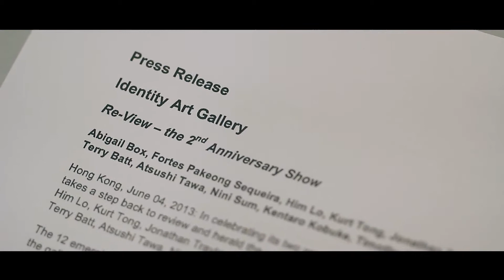Identity Art Gallery - Re-View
Identity Art Gallery presents :

Re-View

Abigail Box
Kurt Tong
Fortes Pakeong Sequeira
Jonathan Trayte
Him Lo
Kounosuke Kawakami
Terry Batt
Atsushi Tawa
Nini Sum
Kentaro Kobuke
Timothy Betjeman
Tim Ellis

Opening Reception: June 28, 2013 from 7:00-9:00pm

In celebrating its two wonderful years of journey in art, Identity Art Gallery takes a step back to review and herald the works by our artists -- Abigail Box, Fortes Pakeong Sequeira, Him Lo, Kurt Tong, Jonathan Trayte, Kounosuke Kawakami -- and new artists joining us in the past year -- Terry Batt, Atsushi Tawa, Nini Sum, Kentaro Kobuke, Timothy Betjeman and Tim Ellis.

The 12 emerging and mid-career artists, whose works exhibit in this show, have all been handpicked by the gallery for their unwavering integrity and resolute vision. Together the works reflect our utmost passion in explorations of all things related to identities, whether of a race, of an individual, of objects or of symbols. In this new era of consumerism, it is easy for both an artist as well as an art gallery to sway from its true inner "self" in the name of the status quo. After two years, we are contented to say we have indeed abided by our "identity" and our mission.

Over the past year, besides introducing new artists to Hong Kong and producing their first-ever exhibitions in this city, we have been fully committed to the growth of our existing artists. We showcased Him Lo, Kurt Tong and Kounosuke Kawakami's works at Art Melbourne and brought Terry Batt and Abigail Box's paintings to Art Taipei. We also produced a solo show for Kurt Tong in Pulse New York, and is about to bring Tim Ellis to Scope Basel. Meanwhile, we are pleased that the works of two of our artists, Jonathan Trayte and Kentaro Kobuke have been acquired by the Franks-Suss Collection. Moving forward, we hope to facilitate further exchanges of culture and identities in this city through original exhibitions and interesting programs and collaborations.